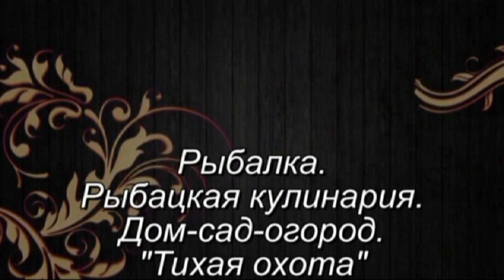Хитрый карась и матчевая удочка!!!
Ловля карася на матчевую удочку!